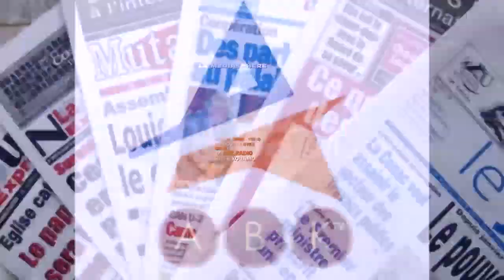Les débats télés: Pourquoi tant d'ébats?? _ ABK RADIO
ABK RADIO 89.9 FM